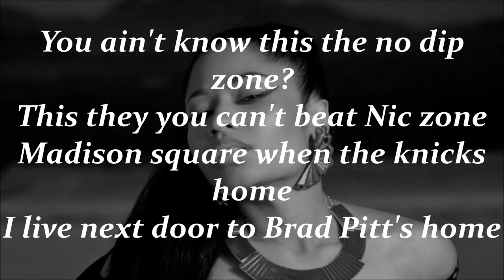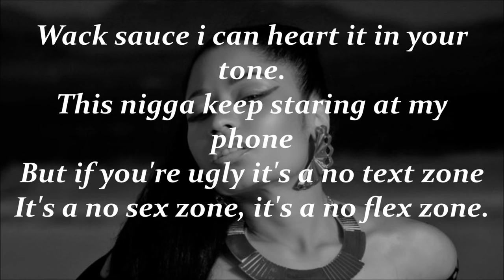Nicki Minaj No Flex Zone Lyrics Verse (Explicit)